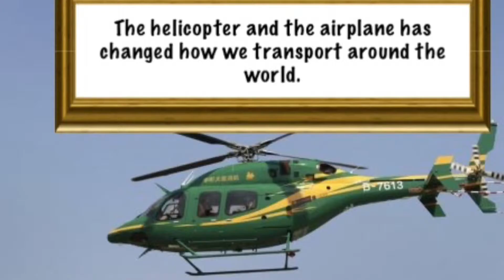The helicopter TRAILER | School Project | By: Davin Erickson